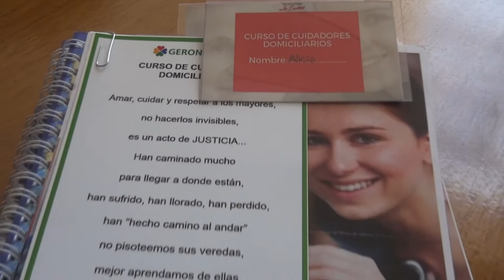ROBERTO CASARI INTENDENTE DE V MACKENNA CURSO DE CUIDADORES DOMICILIARIOS